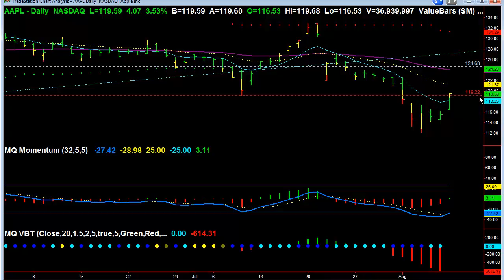Two Scenarios in AAPL 8 10 15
for a $7 Month Long Trial of the ValueCharts Platinum Membership!